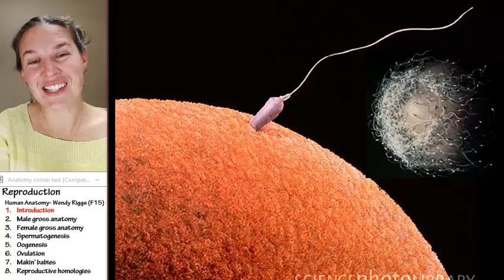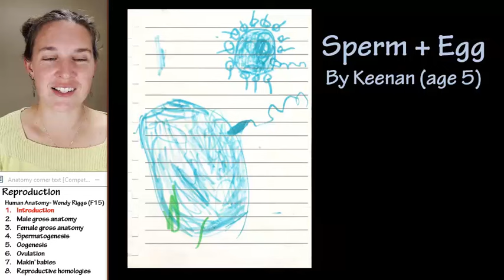Reproduction 1- Intro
Part 1 of 8 in a lecture on THE REPRODUCTIVE SYSTEM in a flipped Human Anatomy course taught by Wendy Riggs. CC-BY. Watch the whole lecture (all 8 videos) by going to the PLAYLIST